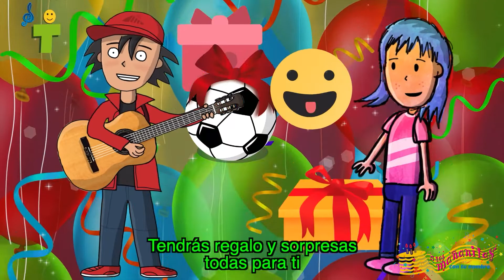BOBBY Las Mañanitas con Tu Nombre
Festeja a BOBBY en su cumpleaños con este video de Las Mañanitas cantadas con su nombre

Aquí encontrarás la canción de las Mañanitas y las encontrarás  cantadas con tu nombre